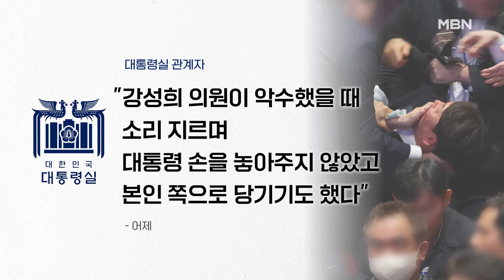진보당 강성희 강제 퇴장 논란…"의도적 행동" vs "대통령이 왕?" - 김명준의 뉴스파이터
"국정 기조 바꿔야"…경호원에 끌려 나가
강성희 강제 퇴장…대통령실 "위해 행위 판단"
강성희 "개인 아닌 국민의 입 막은 것"
진보당, 윤 대통령 향해 직접 사과 촉구
'강제 퇴장' 논란에…여야 엇갈린 반응

[출연자]
이담 방송인